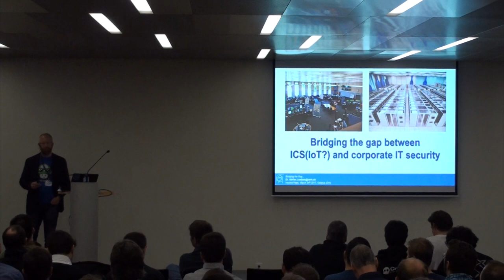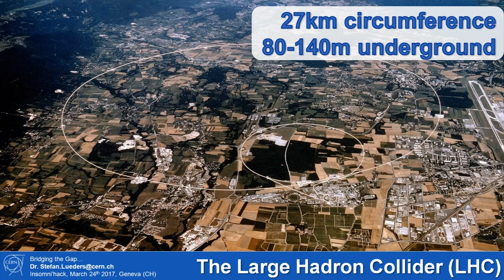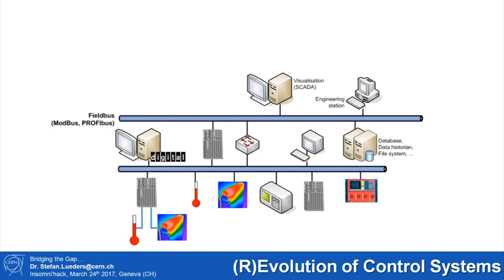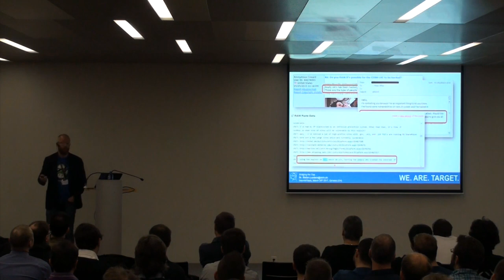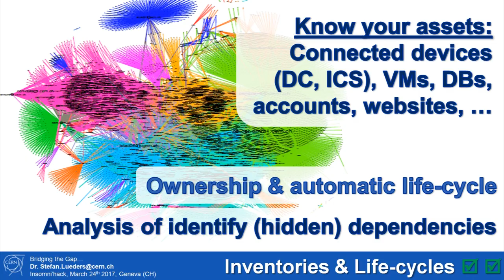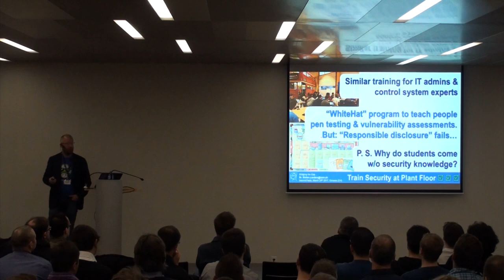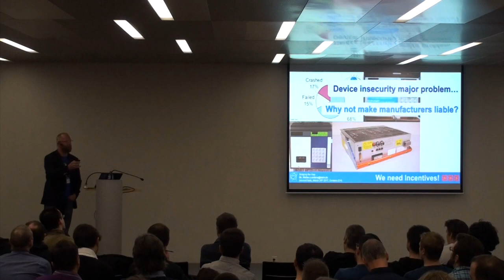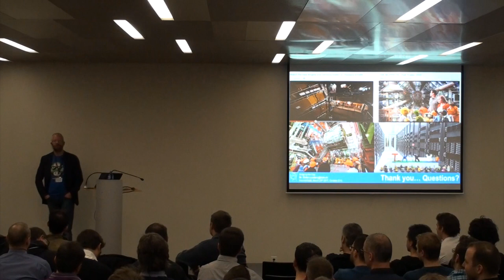Insomni'hack 2017 - Bridging the Gap - Stefan Lüders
Bridging the gap between ICS(IoT?) and corporate IT security
By Dr Stefan Lüders from the CERN